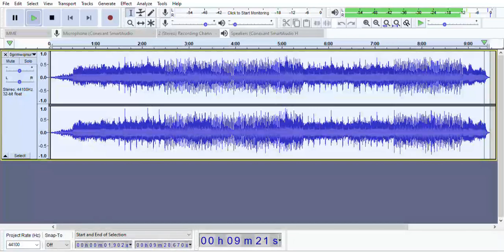HELP tale fragment 1 Reversed Toby Fox, Var Artists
hello all,
I found a stash of strange sounds associated with HELP_tale and decided to do what I do best and mess with em and well now we have this creation.
(please note I take no ownership over the materials used in this video, all rights and stuff belong to the artists(s))

see y'all in the next video ^^ (tomorrow...hopefully :P)